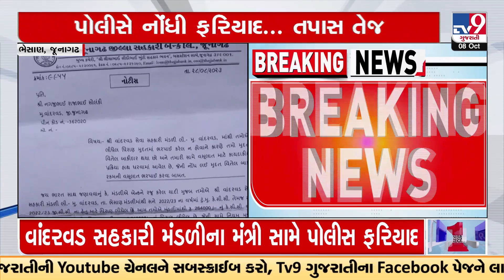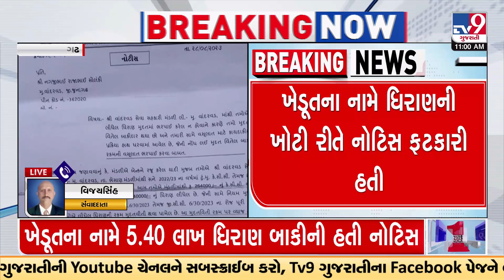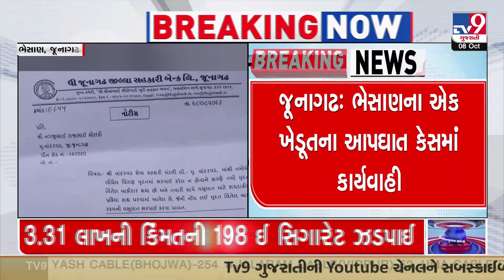Junagadh farmer died by suicide due to farm loan debt: Complaint filed against Sahkari Mandali | TV9